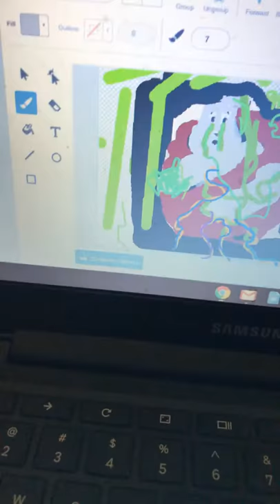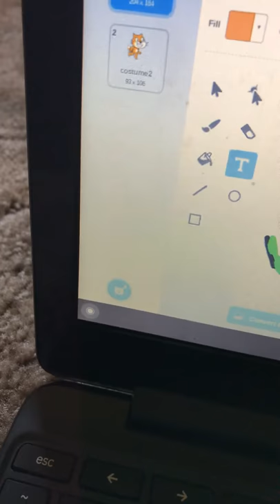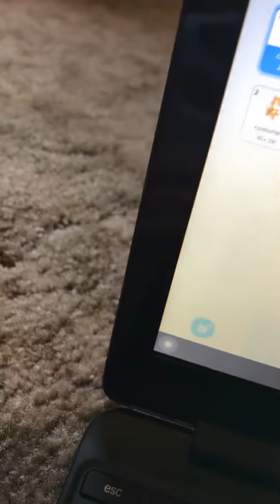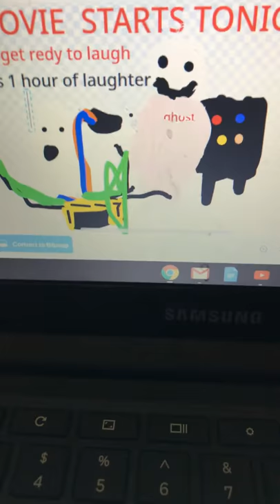Movie starts tonight